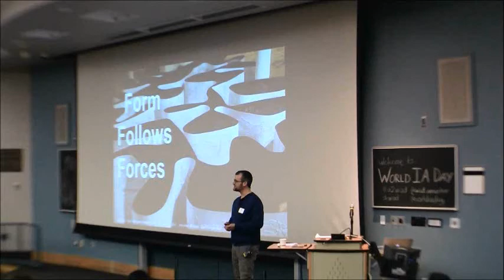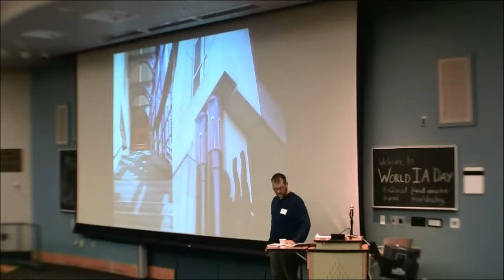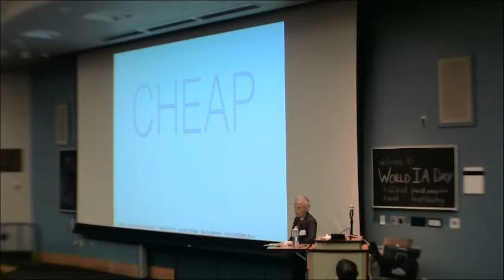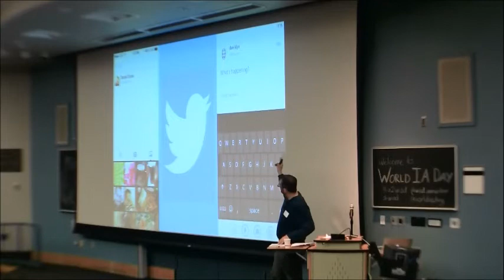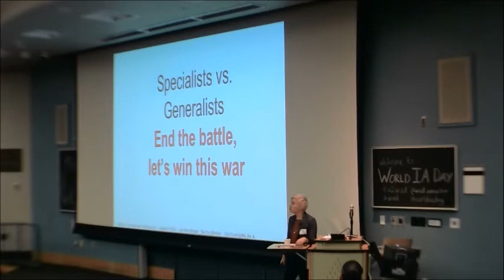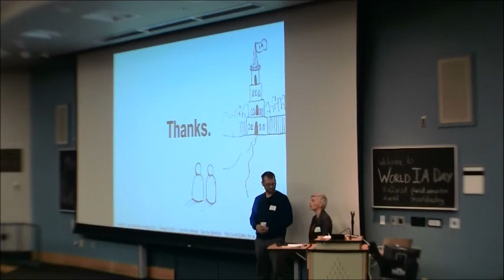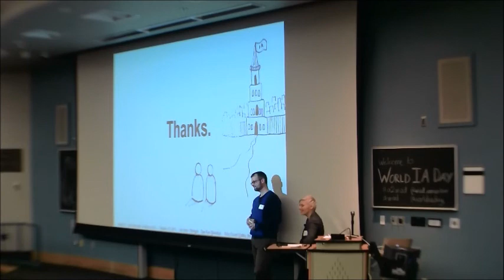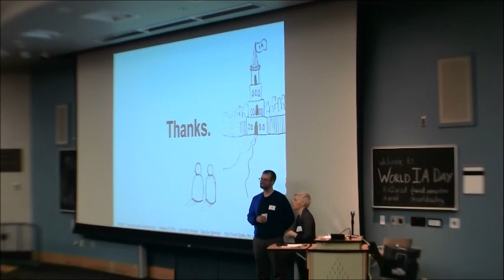Dan Klyn and Abby Covert - Form Follows Forces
We live in a world where tens of millions of people are spending forty or more hours each month in places made of information.

Some of those places are better than others.

With the ones we like the most, there's often something about the interplay between "envelope" and "content" that's key to unlocking the genius of the thing. Imitators re-skin and re-combobulate themselves within days if not hours of the mass-adoption of a competing product or service. The resulting cacophony of minimally viable products clad in the look and feel of so-and-so's experience model while structured according to such-and-such's delivery model is why we increasingly find the places we inhabit digitally to be disconcerting. Form and function aren't working in harmony with one another: they merely co-occur.

In the world we live in today, with its ubiquitous overlays and under-girdings of information, how would you know if the form of what you're working on is helping or getting in the way of its purpose and meaning?

Covert and Klyn have spent the last 6 months studying the forces that are at work in contemporary web design practice, with an eye toward understanding how the operative conditions relate to the structures, surfaces and modalities selected in the realization of products and services. To the extent that the structural forms of the things we make and use are sometimes less appropriately tuned to their contexts of use and value than they ought to or could be, how would we measure the gap? And with regard to the interplay of structural form, contextual forces and the intended outcomes for a product or service, how do we ascertain what "good" means?